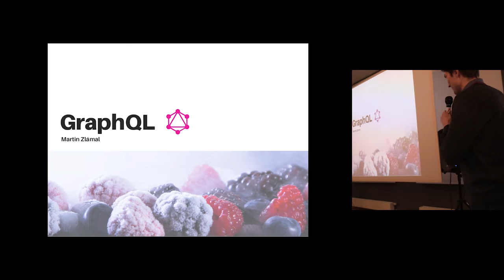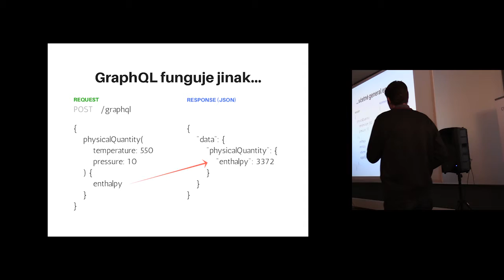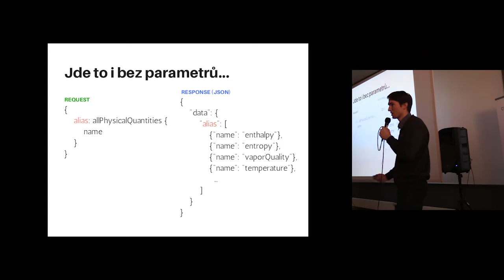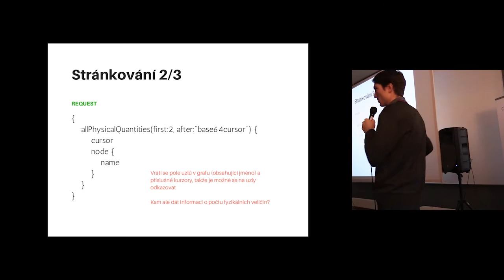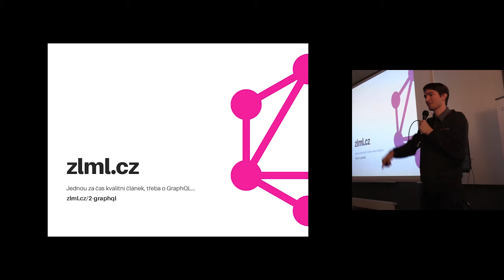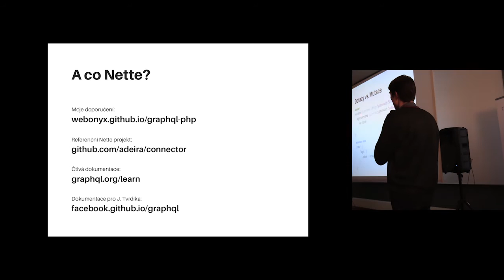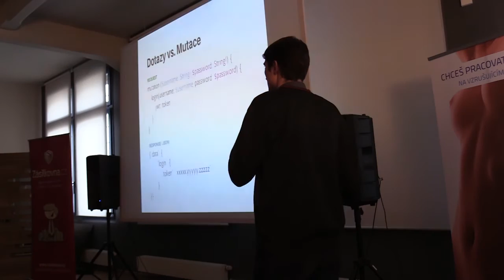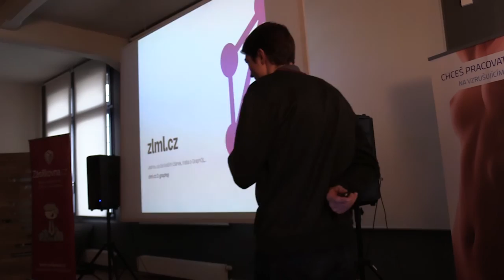Martin Zlámal – GraphQL API s Nette